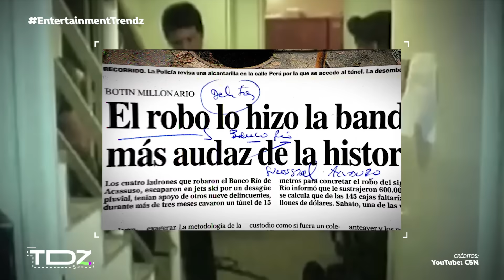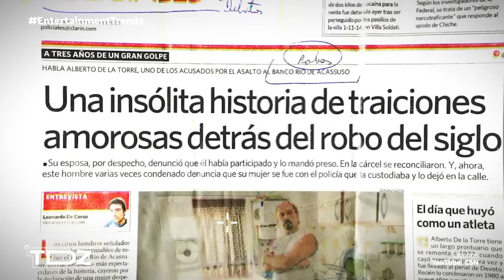Descubre cuál fue el atraco que inspiró La Casa de Papel!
¿Inspiración o coincidencia? Te explicamos qué tienen en común la exitosa serie de La Casa de Papel con el Robo del Siglo. 🤓